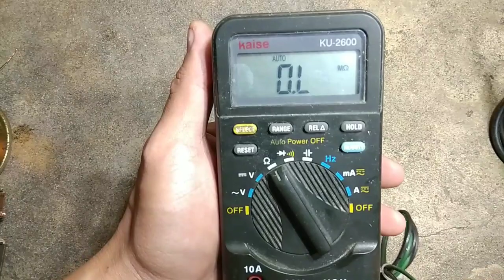Armature rewinding (tagalog) part 1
.TUTORIAL.

     Paano nga ba mag rewind ng mga sunog na armature ng mga powertools na katulad ng jack hammer.